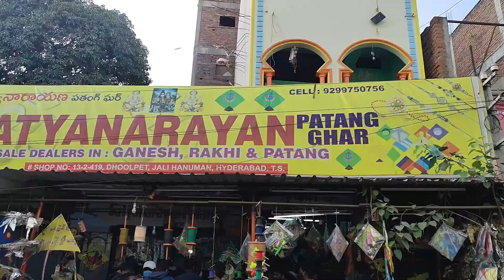Wholesale Kite Market In Dhoolpet Vlog 2022 | Cheapest & Fancy Kites At Dhoolpet | SureshTv Telugu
Wholesale Kite Market In Dhoolpet Vlog 2022 | Cheapest & Fancy Kites At Dhoolpet  Shop | Sankranthi || SureshTvTelugu

WATCH: Wholesale Kite Market In Dhoolpet Vlog 2022  Cheapest & Fancy Kites At Dhoolpet  Shop  Sankranthi Best manjha to cut biggest kites  Dori, Manja And Charkhi Price's SureshTv Telugu